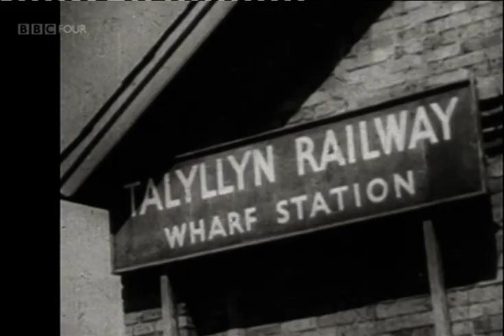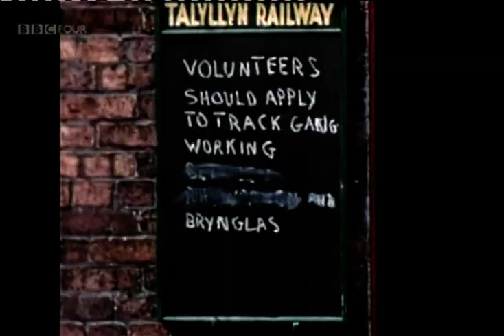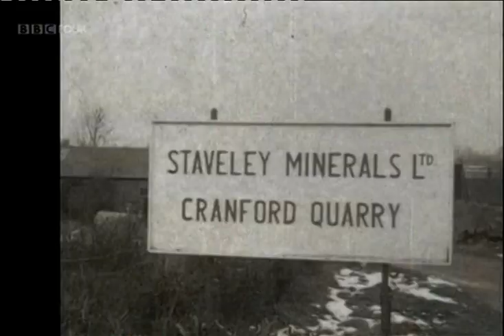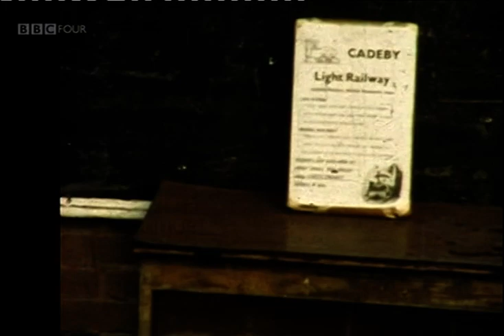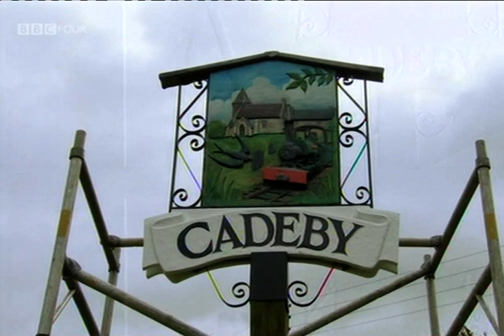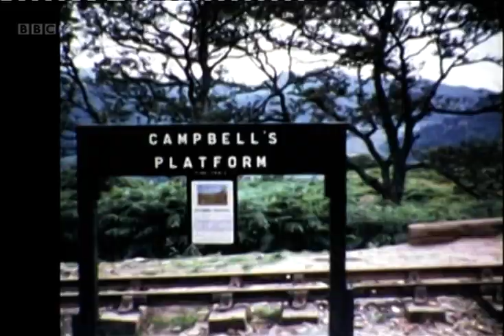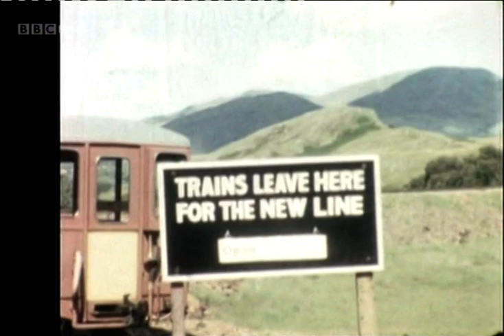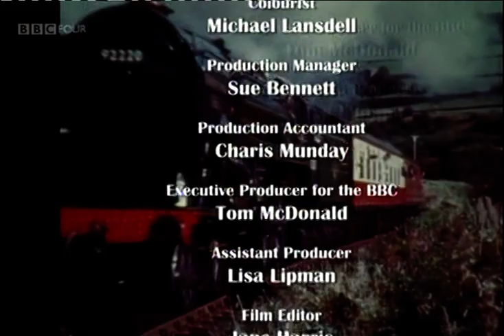The Golden age of steam part 1